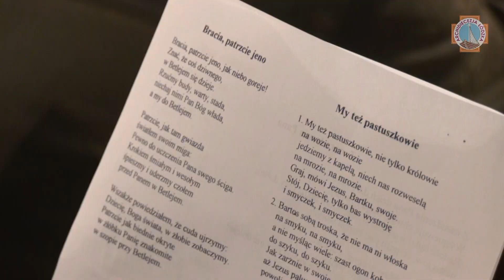Abp Ryś do artystów: życzę Wam, abyście patrzyli na świat z poczuciem, że warto | Łódź 2022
Słowo Księdza Arcybiskupa Grzegorza Rysia skierowane do ludzi kultury i sztuki podczas spotkania opłatkowego.